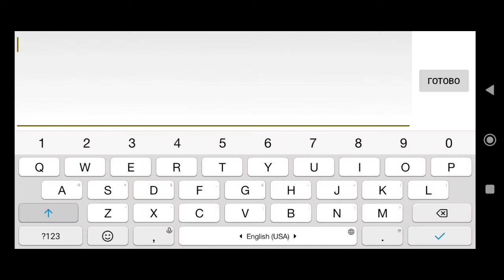Geometry Dash GhostTown by IzHar